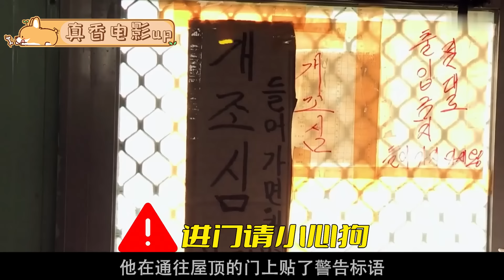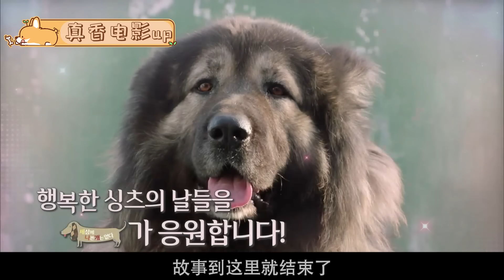高加索犬咬人咬狗，160斤主人都控制不住，訓犬師看了卻為狗開脫